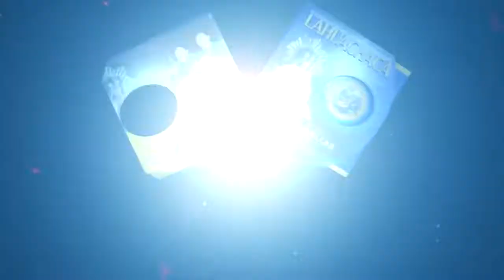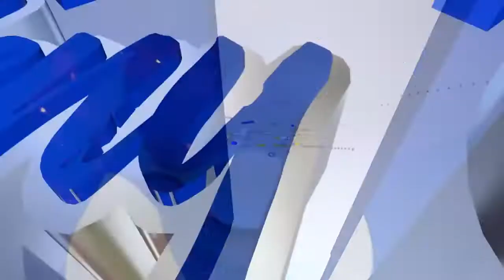Invitación Lahuachaca zona norte 2019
PODEROSA MORENADA COMERCIAL ZONA NORTE
LAHUACHACA PROVINCIA AROMA GESTION 2019
DEJANDO HUELLAS POR TI MAMITA DE ASUNTA
PASANTES: Winston Mamani Condori - Irma Huanca Lobo de Mamani e hijos.
Tenemos el grato honor de hacerles participes de la solemne misa con fé y devoción a la Virgen de Asunta, a realizarse el dia Sabado 25 de Mayo a Hrs 09:30 am en la iglesia de nuestro pueblo Lahuachaca., pasado el acto religioso nos dirigiremos en gran caravana folklorica rumbo a nuestro punto de encuentro de la Zona Norte de Lahuachaca, acompañados de nuestras poderosas bandas: INTERCONTINENTAL INTERGALACTICA POOPO DE ORURO y la ESPECTACULAT BOLIVIA DE ORURO.

Disfrutaremos de los grupos Nacionales e Internacionales del momento con Sonido Dass.
Este evento sera registrado por Gran Faraon producciones Internacional: 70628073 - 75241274